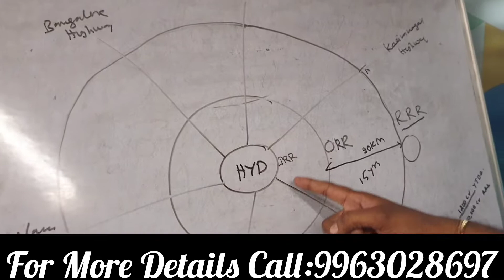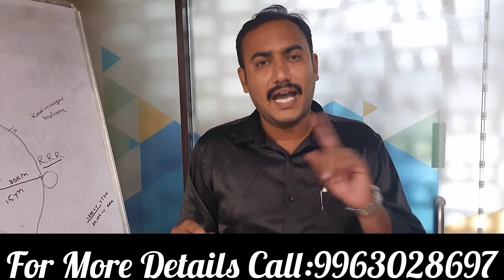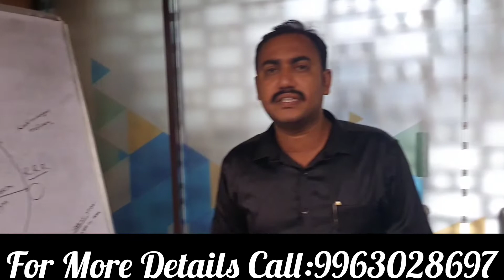Best High Returns Highway in Telangana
20 + years company (32 ventures) , Invest in open plot + Red Sandal plants for triple returns
తగ్గని జనాభాకు, పెరగని భూమి విలువ మాత్రం  పెరుగుతుంది.

👉అందుకే భూమిపై మీ తెలివైన పెట్టుబడికి తెలివైన రాబడి ...
👉 plot  మీద భవిష్యత్తు తరాలకు వరం...
(1) @Yadgirigutta : Warangal highway
(2) @kadtal : Srisailam highway
(3) @Komuravelli : Karimnagar highway
(4) @ Shadnagar: Bangalore highway
(5) @ Sadhashivpet : Bombay highway
(6) @ Chegunta : Nizamabad highway
👉 పై Locations లో  DTCP Approved Layouts కలవు.

PROJECT HIGHLIGHTS⬇️⬇️⬇️⬇️⬇️⬇️⬇️⬇️
➡️   Avenue Plantation
➡️   Black Top Roads
➡️   Compound wall
➡️   Electricity
➡️   Entrance Gate With Beautiful Arch
➡️   Over Head Water tank
➡️   Park With Children Play Area
➡️   Under Ground Drainage
➡️   Under Ground Water Supply To Each Point
➡️   24/7 Security
➡️   100% Vastu
➡️   100%  Secured Investment
➡️   Lifetime       Maintenance
➡️   Spot Registration 🌲🌲 EXTRA BENEFITS CUSTOMER RED SANDALWOOD PLANTATION VENTURE🌲🌲
👉🏿  We Are The Best In Legality, Developments, and Price.
👉🏿  Minimum Investment Maximum Returns
👉🏿 Think Plots Think Investment
Regards,
SRINIVAS